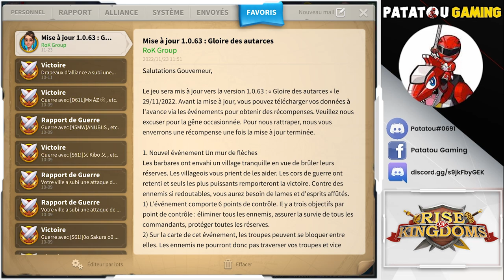GUERRE DES RUINES ET NOUVEAUX LEGENDAIRES INFANTERIE! RISE OF KINGDOMS